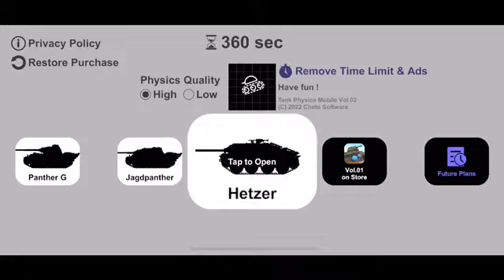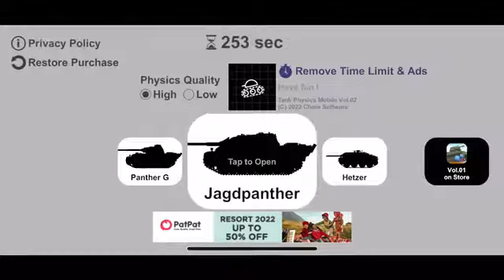panther g/jagdpanther and hetzer track test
it was a ti